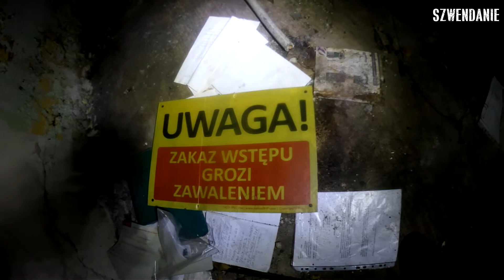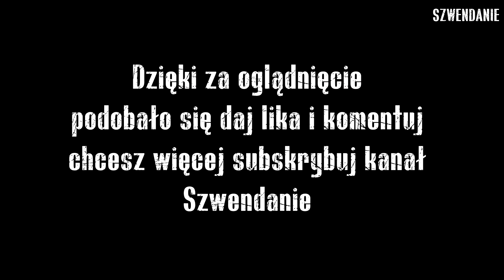Nawiedzony kotami szpital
Uwaga film zawiera kilka drastycznych scen. Jeśli jesteś wrażliwym człowiekiem nie oglądaj tego filmu.